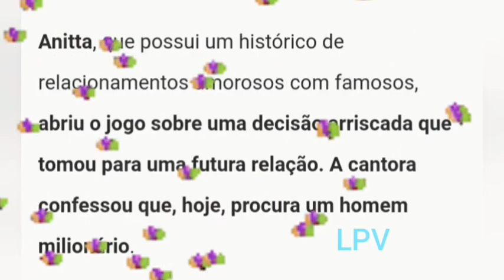Anita, cantora, linda